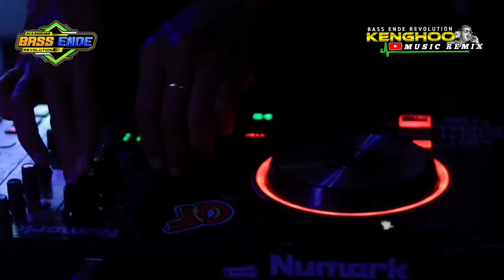DJ FIRED UP-FULL GACOR-NZAR DJOCKEY-KENGHOO REMIX 2024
Abaikan Tag :bass sentak Taka Taka,gacor parah, Takutu (Akletu Style) DJ sio Ade monika bass Ende revolution SYALALONG REMIX × MENYALA ABANGKU🔥VIRAL!!! Lagu Pesta Terbaru 2024 Lagu Pesta 🌴 2023 || Polisi || Hanz Denim Ft Ewing Flo 🎵×NO GILING🗿 NO MESIN KOPI TUK🌴 Donny Excotic Rmx 2024 BASS nzar d'jockey GETAR_KEPALA BATU (Julen Kale Rmx) TERBARU 2K24 Kancingan Paling Dicari...! Dia Tidak Keberatan || RLNDYNO BMRCINDERELLA_(_UPEX_LIGHTING_X_RICKO_BIAF_)TERBARU_2024 Lisa Anak Tetangga Remix || By Risman Remixer SETTING AWAS KENA || PAPA WG ft KEVIN BANJAR - ECHALO POEREG ( ALLDHY ZHIIGLER EDIT ) 2K24RENDY DA SILVA (MV) OM ANTON 🌴 LAGU PARTY TERBARU 2024 🌴 BOMEL HARI REMIX JANGGAR ATAU PRABRORO🌴NALDHY NBRT REMIX BASS MBERRR_DIRTY PARTY 2024_PART Y REMPE SIKKA 🌴 DONNY EXCOTIC REMIX 2024 PARTY KANCINGAN VIVA LA VIESTA 🌴 RIZAL NHARCKY REMIX 2024 _PORTU WETA MAUMERE || VIRAL TIK TOK 2K24 || RLNDYNO BASS MAUMERE RECORD_ PARTY SENTAK - Noven Atulolon REMIX BASS Ever Slkr - RUGI DONG Ft. Piaw ( Official Music Video PARTY - PARTY GACOR BASS SENTAK🌴🌴 || MOKE OBAT SEGALA OBAT || REMIX FULL FULL DROP!!! DJ GACOR SAMPE GILA! (WAN VENOX REMIX) BASSGANGGA PARTY GACORR! - FULL BASS (WAN VENOX REMIX) BASSGANGGA, Lagu Lio TROMPET GACOR!!! FULL BASS (WAN VENOX REMIX) BASSGANGGA Lio remix terbaru, lagu remix Lio terbaru, lagu Lio remix, lagu daerah Ende, lagu Ende terbaru, lagu joget lio terbaru, lagu lio terbaru, lagu Acara Terbaru, lagu joget terbaru, lagu Ende Lio terbaru , lagu Lio terbaru 2024, lagu gawi, lagu Acara, lagu joget, lagu pesta, lagu daerah Maumere Terbaru, lagu , lagu daerah NAGEKEO Terbaru, lagu daerah Ende Lio terbaru , lagu dansa Timor Terbaru, lagu Maumere Terbaru, lagu Ja'i Terbaru, lagu Acara Nagekeo Terbaru, lagu joget Nagekeo Terbaru, Lagu Joget Ende Lio terbaru, lagu joget Ende Lio terbaru 2024, LAGU DAERAH ENDE LIO TERBARU 2024, LAGU ENDE LIO TERBARU 2024 , LAGU ENDE LIO TERBARU 2024, LAGU ENDE LIO TERBARU 2014, LAGU JOGET ENDE LIO TERBARU 2024, LAGU JOGET ENDE LIO TERBARU 2022, LAGU JOGET ENDE LIO TERBARU, LAGU ENDE LIO 2024, LAGU ENDE, LAGU ENDE LIO TAHUN 2000, LAGU ENDE LIO, KOLEKSI LAGU ENDE LIO, LAGU ENDE LIO JAMAN DULU, LAGU ENDE LIO Tempo DULU, LAGU GAWI ENDE LIO, LAGU DANGDUT ENDE LIO TERBARU, LAGU JOGET DAERAH ENDE LIO TERBARU 2022LAGU JOGET DAERAH ENDE LIO 2024 , LAGU ACARA TERBARU 2022, LAGU REMIX TERBARU 2024, LAGU MAUMERE TERBARU 2024, LA gu JOGET DAERAH BAJAWA TERBARU 2024, LAGU PAPUA TERBARU, LAGU MANGGARAI TERBARU, LAGU AMBON TERBARU, LAGU MINANG TERBARU, LAGU KUPANG TERBARU, LAGU FLOTIM TERBARU, LAGU TIK TOK TERBARU, LAGU VIRAL TERBARU, LAGU HITS TERBARU, ONCI WEGU, OLIVA HELMIN , KELVIN REMIXER , LAGU LEMBATA TERBARU 2024 ,lagu joget pesta maumere terbaru 2024, lagu pesta joget remix india terbaru 2024,Lagu pesta joget Flores 2024, Lagu daerah Ende Lio terbaru 2022, remix Minang 2024, Lagu ende lio terbaru 2024, Lagu gawi ende lio terbaru, Lagu ende lio terpopuler, Nonstop lagu ende lio, Lagu acara, Lagu acara terbaru, lagu pesta full bass , dj maumere, lagu joget 2024 (bikin rame pesta) original remix full lagu rame pesta remix, Lagu pesta terbaru 2024, lagu acara terbaru 2024, pesta rakat NTT, pesta rakat cemos 2024, pesta rakat dj remix mantap jiwa, dj pesta rakat 2024 , dj pesta rakat flores, lagu pesta rakat timur, pesta rakat remixLagu Joget Bajawa 2024, Lagu Joget Bajawa Remix 2024, Lagu Daerah Bajawa, Lagu Pesta 2024, Pesta Rakat 2024 , Lagu Bajawa Remix, Jai Bajawa, Cemos Wbo, Nipa Goka, Wio Reko, Lako Haki, Raone Jr, Clumzstyle, Bajawa Remix, Dj Flores, Lagu Jai Bajawa Terbaru, Flores Remix, Jai Bajawa Nagekeo, Lagu Acara Papua, lagu joget acara terbaru 2024 angkot maumere terbaru, MOF CITY, MAUMERE, LARANTUKA, ENDE, Lagu pesta terbaru maumere, Lagu daerah maumere terbaru, Dj maumere terbaru, Lagu viral uy, Party rakat Lagu daerah ende lio terbaik 2024, dansa NTT terbaru, maumere timur, Lagu Maumere, Lagu Remix Terbaru, Ende,, LAGU ADONARA TERBARU, LAGU FLORES TIMUR TERBARU, LAGU ROKA TENDA terbaru, angkot maumere terbaru, trending topic, ngakak sembarang , portu remix , gasspom audio , gasspom Maumere , kancingan remix , DJ KANCINGAN 2024 , kancingan terbaru, bass maumere , rekaman bass maumererekaman bass maumererekaman